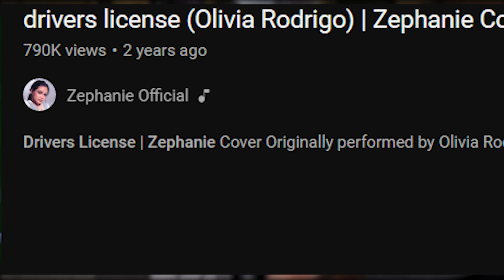Incredible Cover Of Famous Song!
Gabriel Silva
11582 SW Village Pkwy 1003

REACTING TO drivers license (Olivia Rodrigo) | Zephanie Cover